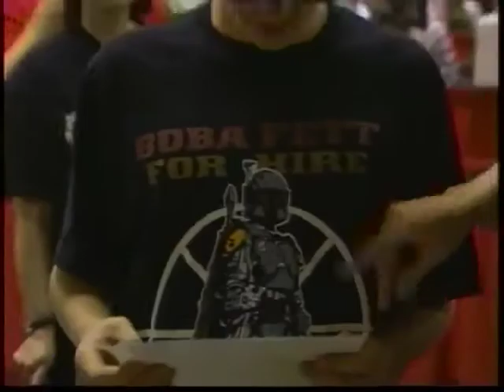Vintage Star Wars: Jeremy Bulloch Interview